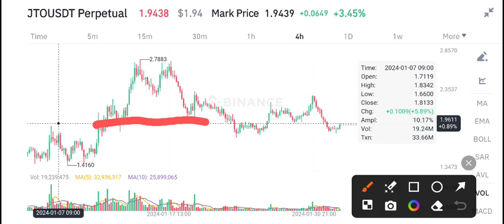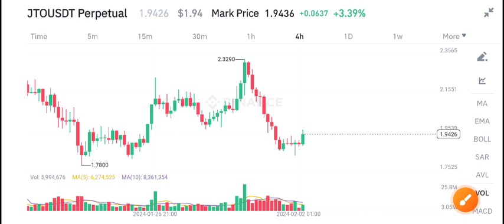JTO Coin Latest News Today! JITO JTO Price Prediction & Analysis